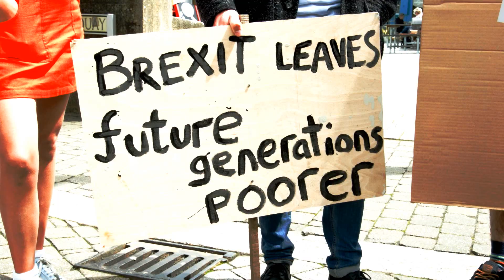Anti-Brexit Rally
Cornish people protest against the plan to take Cornwall out of the EU.